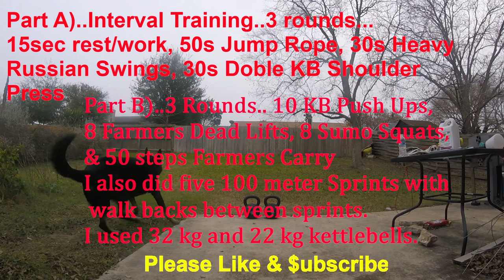Kettlebell Workout #102 The Super Heavy Fat Burning Kettlebell Workout - The Anvil Interval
Part A) 3 Rounds..HIIT.. 15 Secs. Rest/Work, 50 secs Jump Rope, 30 secs Heavy Russian Swings & 30 secs Double KB Shoulder Press
Part B) 3 rounds..10 KB Push ups, 8 Farmers Dead Lifts, 8 Sumo Squats, 50 steps Farmers Carry
Part C) Five 100 Meter Sprints with walk backs between sprints.
I used 50 & 70 pound Kettlebells